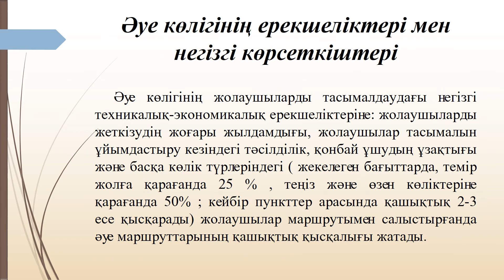Ибраимов Т.С. - ВВТ каз 11-дәріс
Ибраимов Т.С.
ВВТ каз 11-дәріс